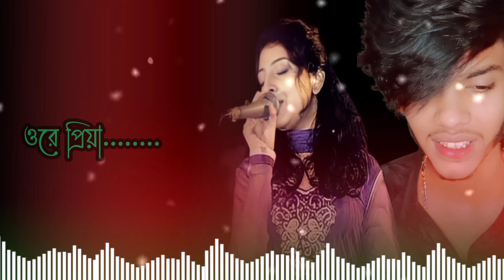Aar Kadas Na | আর কাঁদাস না | Keshab Dey | Hoyto Konodin | Rajat | Bengali Sad Song 2022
Aar Kadas Na | আর কাঁদাস না | Keshab Dey | Sunil - Rajat | Bengali Sad Song | Ft. Badal | 2021 | Ore Piya | Hoyto Konodin Tui Chaibi Amake | হয়তো কোনোদিন

Song - Aar Kadas Na
Singer - Keshab Dey
Lyrics & Composition - Rajat Ghosh
Arrangement - Arnab Chowdhury
Mix & Mastering - Arnab Chowdhury
Flute - Swarajit Ratul Guha
Vox Dub - Studio Music Planet

DOP - Shampad Banik
Assistant DOP - Ashim Baral
Edit, Colour & Di - Suman Tikader
Story & Dirrection - Shampad
Cast - Keshab, Badal, Tania, Mimo, Aryan

Music Lable - KD Entertainment
Thumbnail & Cover - Sribash Deb
Promotion & Distribution - Team KD

Special Thanks - Kalyan Brata Dutta ( For - Khola Haowa Rest), Bholanath Dey, Koushik, Abir.

Gaana -
Saavn -
Amazon Prime -
Wynk -

* ANTI-PIRACY WARNING *
This content is Copyright to KD Entertainment. Legal action will be taken against those who violate the copyright of the following material presented.